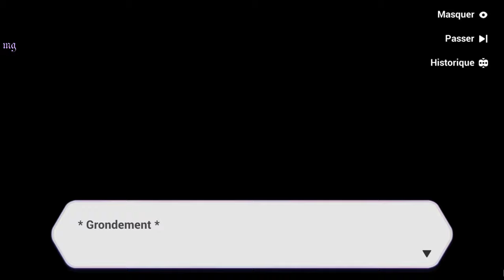Honkai Impact 3rd | Chapitre 24 : ˖꒰Théâtre de la Légion꒱ #3〃₍₍HD⁾⁾ ₍₍4K⁾⁾ 🎭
Chapitre XXIV: 🎭Théâtre de la Légion🎭

📝 "Résumé :  〃